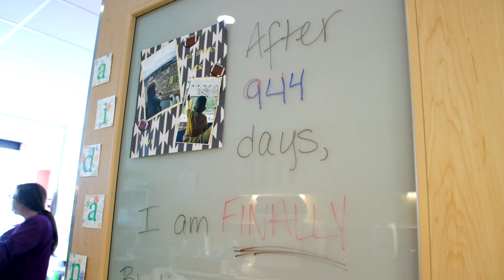Aidan gets to go home for the first time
Two-and-a-half-year-old Aidan Moles has never ridden in a car. He’s never been inside a grocery store or a day care center, has never heard the sound of a dishwasher or washing machine. He’s never felt the cold air of a January day blow across his face.
Hospital records list his address in Fort Madison, Iowa, but he’s never been inside the house. Or outside it.
Until today.
After 946 days as a patient at University of Iowa Stead Family Children’s Hospital – a time marked by two birthdays, three Thanksgivings, three Christmases, more than 70 COVID-19 tests, 16 operating room visits, 306 radiologic procedures, and, finally, a life-saving kidney transplant – Aidan is going home.
“I am so excited to see how he reacts to his first car ride, to just getting him home and letting him crawl all over the place, just those little things,” says Aron Donaldson, Aidan’s mom. “I’m excited he just gets to be a kid, you know? Do all those little things. It’s just going to be nice to be able to get off work and come home and see him, just to have him here.”
Aidan was born seven weeks early on July 5, 2018 and weighed 4 pounds, 10 ounces. Neither of his kidneys worked and he was in end-stage renal disease, requiring dialysis at birth. He was also diagnosed with pulmonary hypertension and spent most of his two and a half years on oxygen. He’s fought infections, a heart problem, and some blood issues, until getting a new kidney in November at the only Iowa children’s hospital to offer pediatric kidney transplants.
For more information about the pediatric nephrology program at University of Iowa Children’s Hospital,